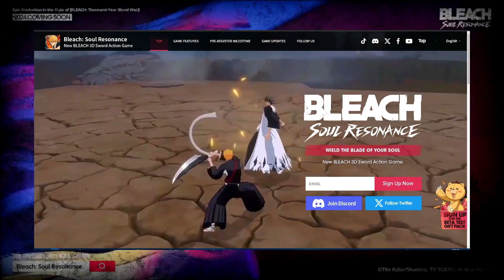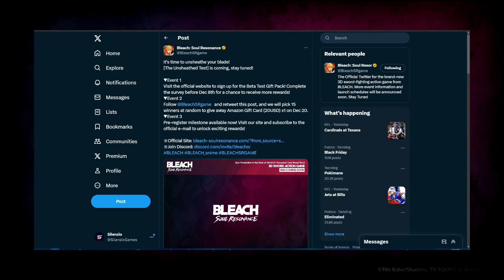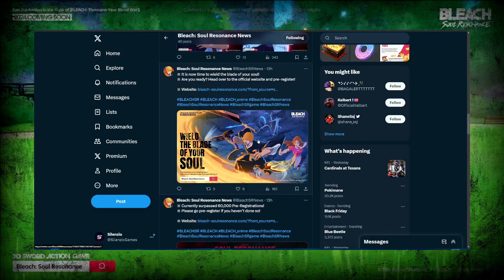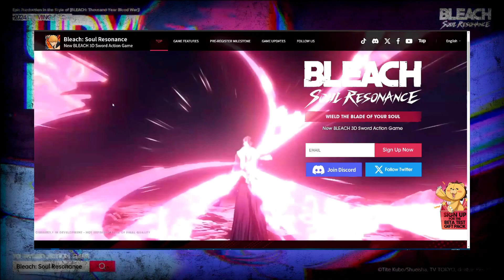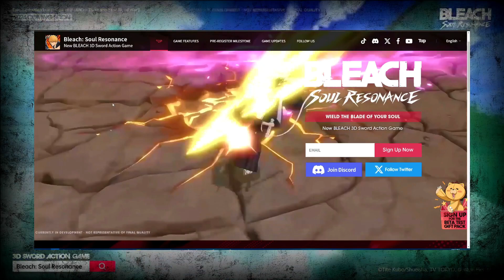OPEN BETA IS COMING! ● Bleach: Soul Resonance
Are you ready to unleash your inner Soul Reaper and experience the exhilarating world of Bleach like never before? Prepare to immerse yourself in the all-new 3D action game, Bleach: Soul Resonance, where you'll wield powerful Zanpakutos, engage in epic sword-fighting battles, and relive iconic storylines from the beloved anime series.

Key Highlights:

Authentic Bleach Experience: Relive the captivating tale of Ichigo Kurosaki and his Soul Reaper companions as you navigate through original and familiar storylines.

Thrilling 3D Sword-Fighting Action: Engage in exhilarating battles, mastering unique combos and unleashing devastating Bankai attacks to defeat your enemies.

Collect and Develop Iconic Characters: Assemble a team of your favorite Bleach characters, each with their distinct abilities and fighting styles.

Unleash the Power of Soul Resonance: Discover the power of Soul Resonance, a unique gameplay mechanic that allows you to combine the strength of your characters for devastating synchronized attacks.

Immersive World of Bleach: Explore stunning 3D environments and engage in thrilling boss battles, all set within the captivating world of Bleach.

Pre-register now to experience the ultimate Bleach mobile gaming experience and prepare to unleash your Bankai!